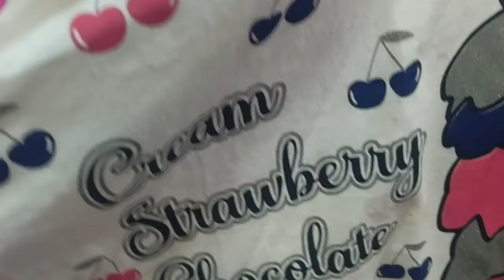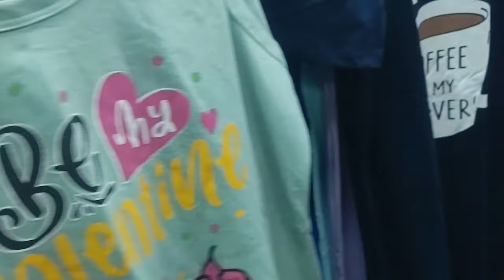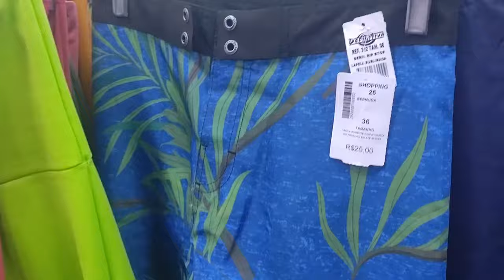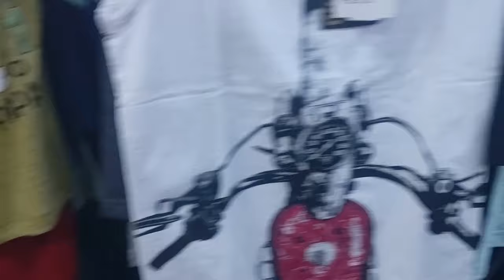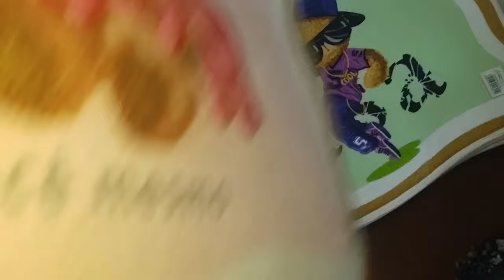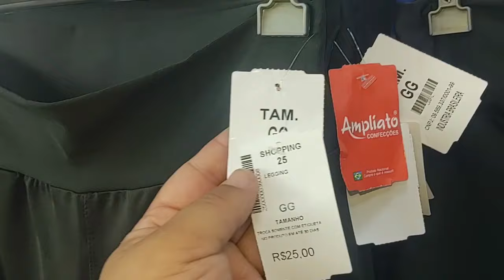Tour pela Loja Shopping 25 em FRUTAL-Minas Gerais (04 de SETEMBRO DE 2024)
Essa é a Loja Shopping 25,fica localizada no centro da cidade,no calçadão em frutal minas gerais.